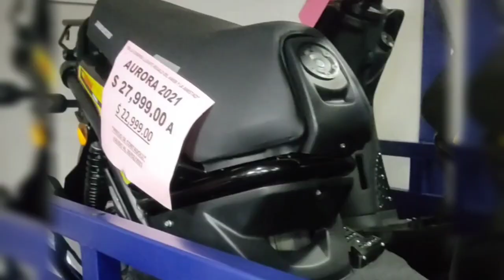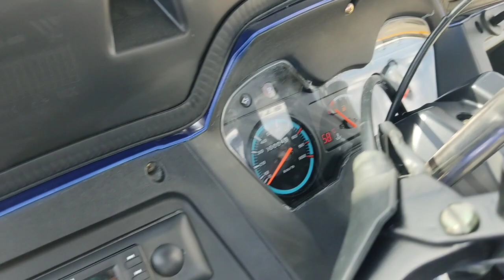Motocarro Forza 250c.c. Mod.2021 con Cap. para 1,000kg. de carga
$75,999 *Pago de contado o a 12 Meses Sin Intereses pagando con alguna tarjeta de crédito participante.
📲 Comunícate al 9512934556 para mayor información.
Capacidad para tres personas en la parte de enfrente.
🚛 Motor Monocilindrico de doble bujía.
🚛 Enfriado por líquido.
🚛 Potencia de 18hp@7500rpm.
🚛 Arranque eléctrico/manivela desmontable.
🚛 Transmisión de 5 velocidades más reversa.
🚛 Doble amortiguador delantero. Suspensión trasera de brazo independiente con amortiguador.
🚛 Capacidad de tanque de 15 L. Rendimiento de 35km/l.
🚛 Capacidad de carga de hasta 1 tonelada 💪📦.
🚛 Frenos de tambor delantero y trasero.
🚛 Diferencial con caja reductora.
🚛 Porta vasos, limpia parabrisas, guantera, kit de herramientas, estéreo con entrada USB.
*Promoción válida sólo hasta el día 30/04/21